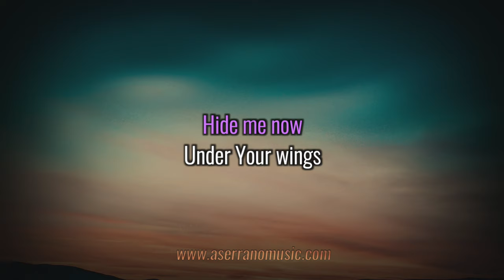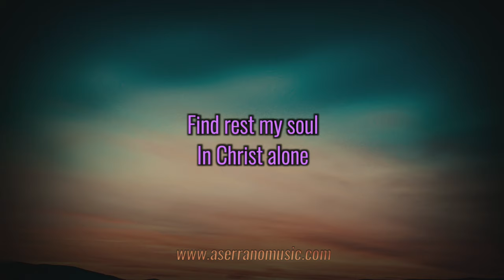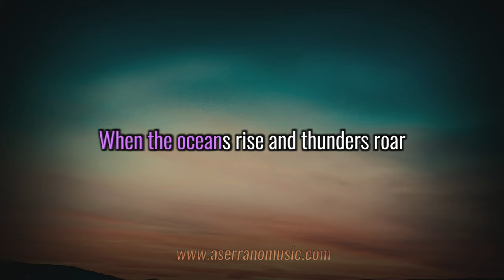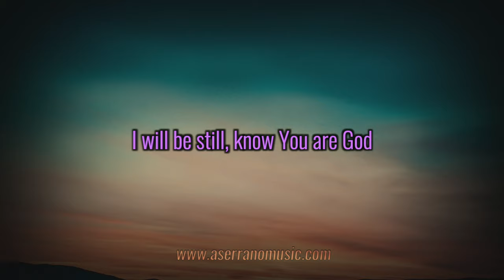Hillsong Worship - Still | Karaoke Minus One (Natashia Midori version)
Hillsong Worship - Still | Karaoke Minus One

Created by Antonio Serrano Jr.

Song Key - Bb (Original Hillsong Key: C)

You are free to use my karaoke for your covers or church meetings as long as you put these lines in your description: